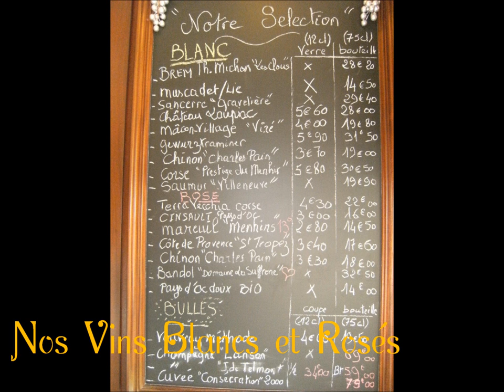Film Le Troquet Sablais HD News.wmv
Visitez le Troquet sablais, son Bar à Vins et son Restaurant Bistronomique cosy.Vous pourrez y déguster ses plats traditionnels cuisinés à partir de produits frais de qualité, comme son andouilletee 5A de Vouvray, oeuf cocotte au foie gras, de viandes bovines normandes etc... Une carte des vins composée d'une cinquantaine de variétés de vins A.O.C.. le tout bercé par une musique Blues, Rythm'n'Blues, Soul, Jazz et Nu-Jazz.